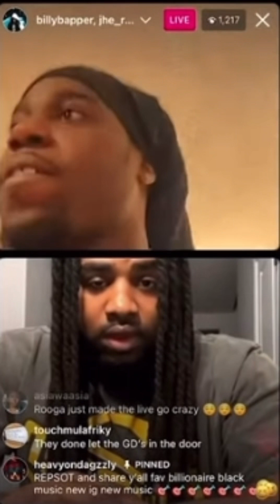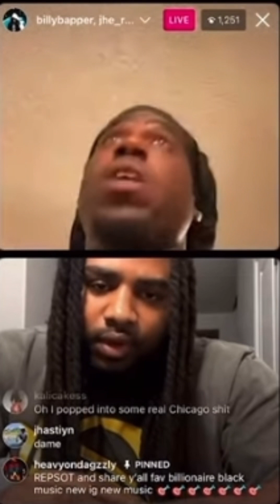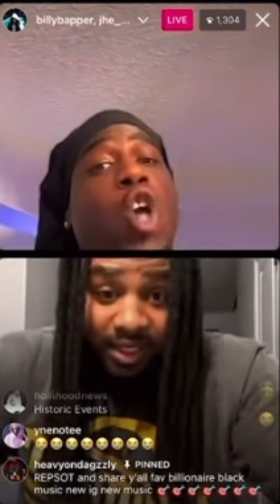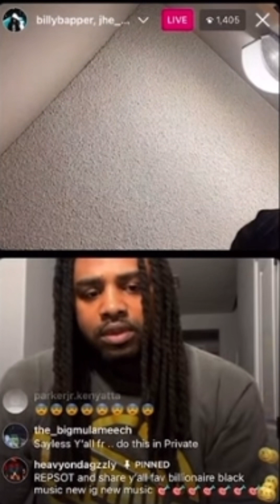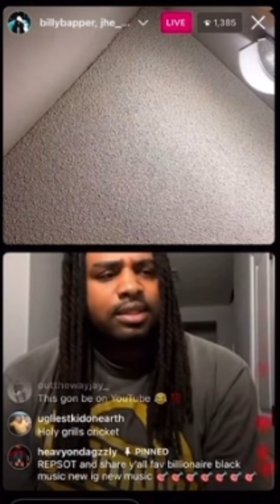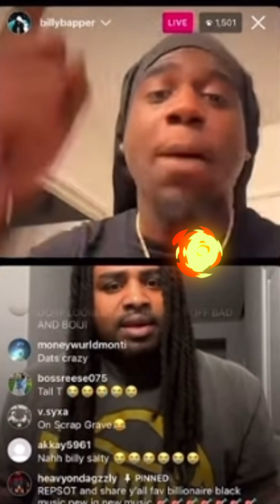JHE ROOGA CALLS BILLIONAIRE BLACK A RAT 🐀 BUT BILLY DIDNT DENY IT 😳🫡💯